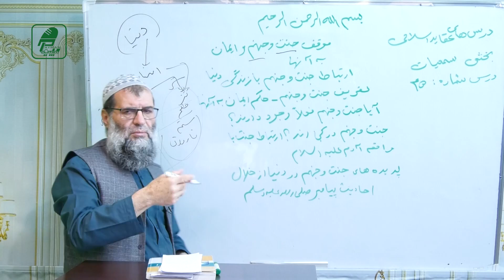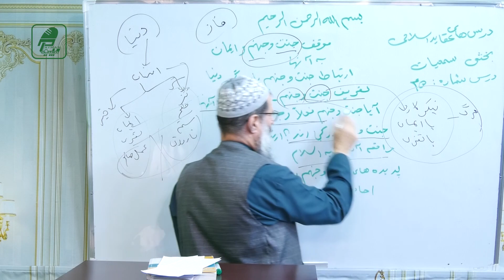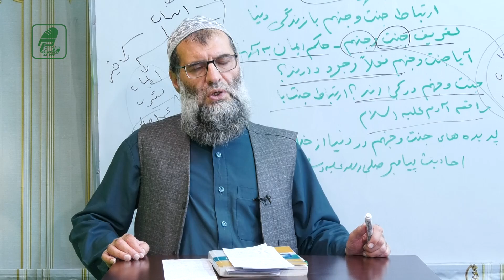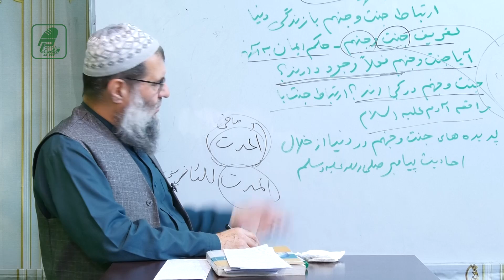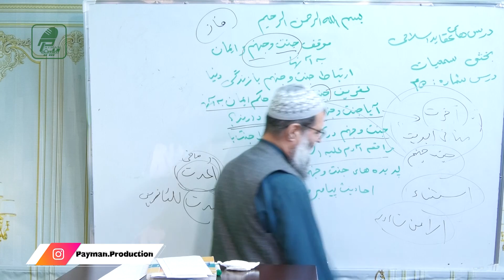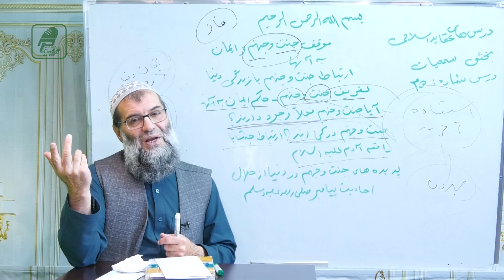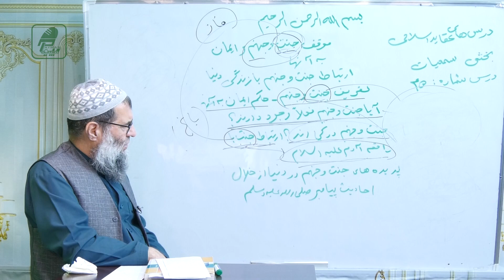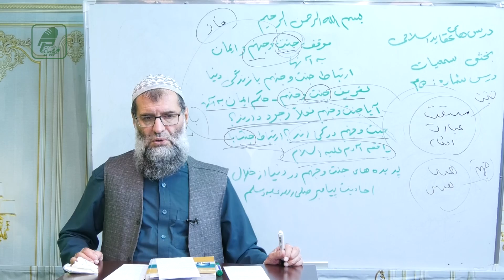045-موقف جنت و جهنم و ایمان به آنها - بخش سمعیات- پوهاند دکتور عبدالله نورعباد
Payman Production
پیمان پرودکشن